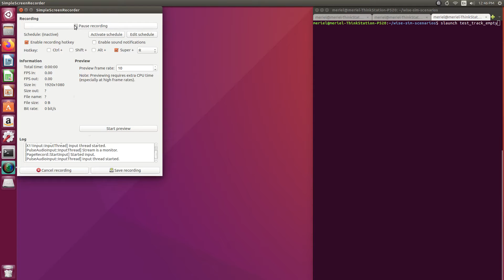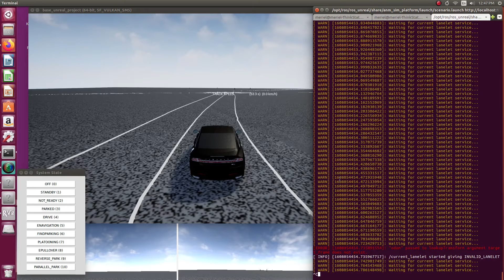wise sim tferror3 2020 12 15 12 46 30